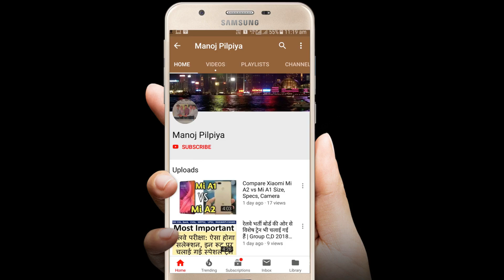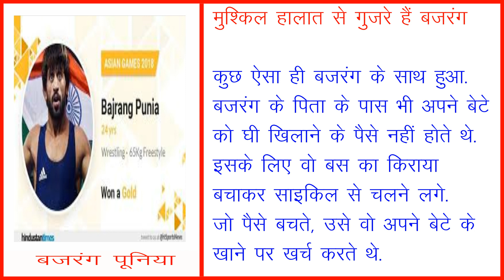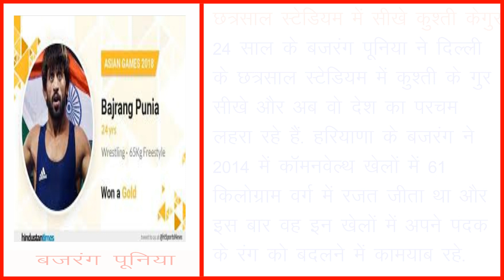एशियन गेम्‍स : पहलवान बजरंग पूनिया को 3 करोड़ रुपये देगी हरियाणा सरकार